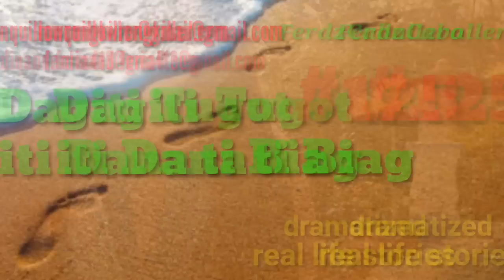ILOCO DRAMA / DAGITI TUGOT ITI DANA TI BIAG #125